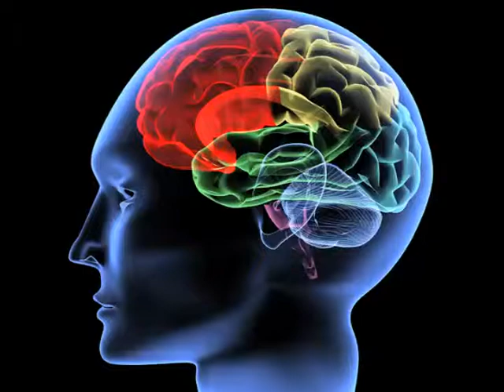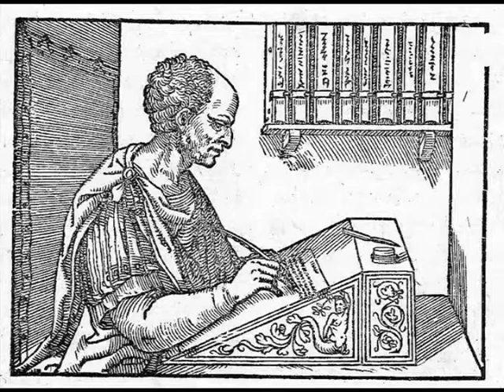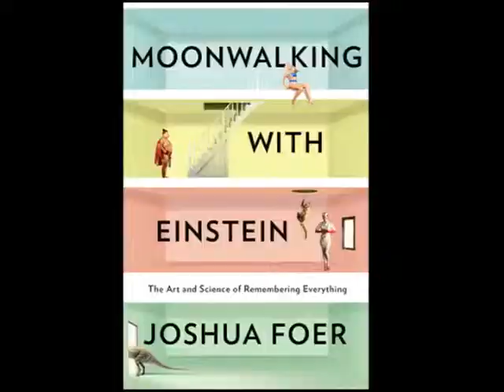Moonwalking with Einstein | Joshua Foer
- click to view more info about Moonwalking with Einstein: The Art and Science of Remembering Everything | Joshua Foer. Thank you and enjoy reading books.